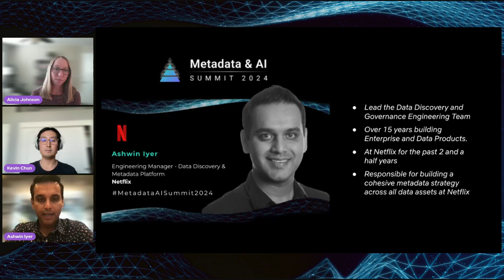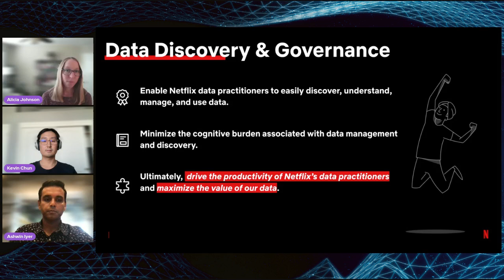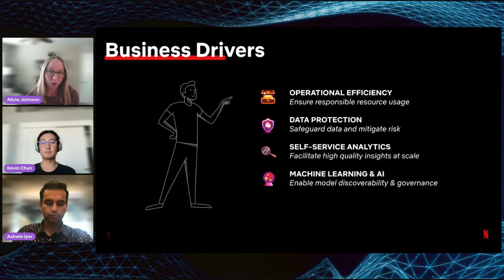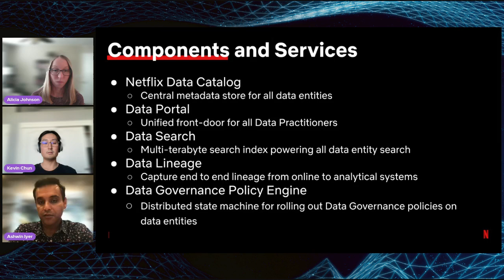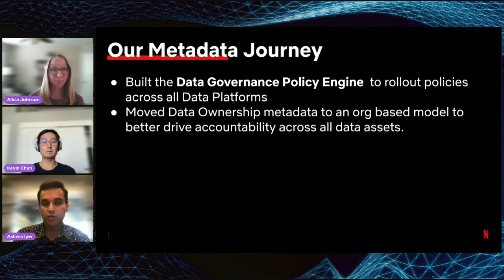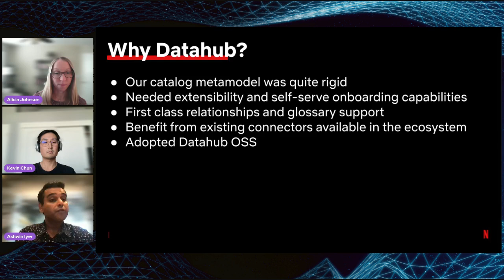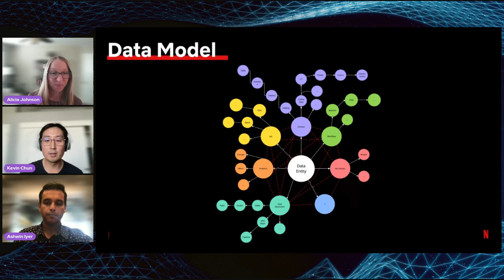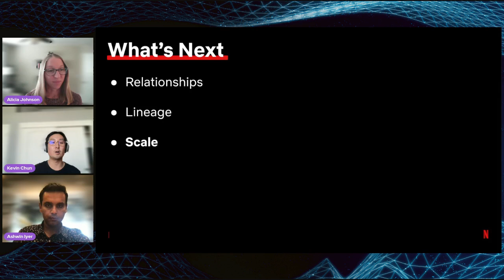[Netflix] Metadata Journey at Netflix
Join our DataHub Slack community to ask questions, get support, and connect!

In this session from the Metadata & AI Summit 2024, Alicia Johnson, Kevin Chun, and Ashwin Iyer from Netflix share their journey in evolving the metadata service landscape, from Metacat to the Netflix Data Catalog (NDC). They discuss how NDC has transitioned from focusing on Privacy and Data Protection to becoming a foundational tool for Data Discovery, Governance, and Cost Reporting.

The team highlights the importance of developing an Extensible and Self-serve Data Catalog that can operate effectively at a Netflix-wide scale. They also explore how they plan to leverage DataHub OSS to meet the growing needs of their organization.

Whether you're involved in data management or simply interested in metadata evolution, this session offers valuable insights into creating a robust data governance framework that supports innovative data solutions. Don't miss this opportunity to learn from Netflix's experiences and strategies.